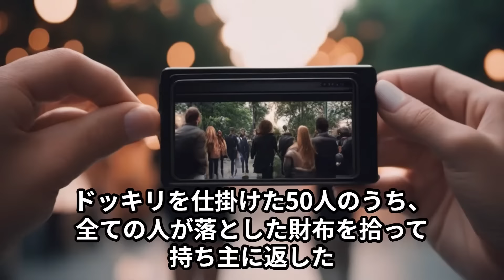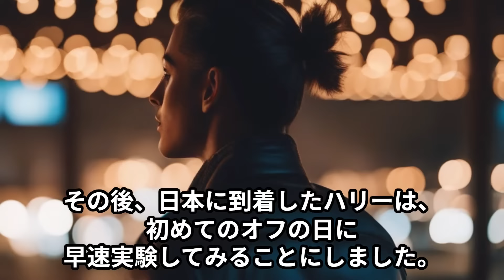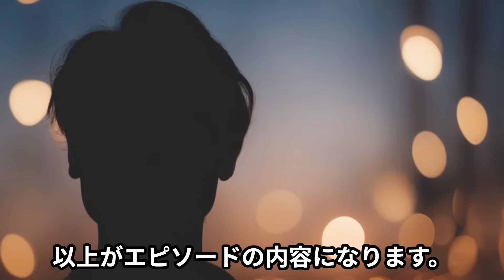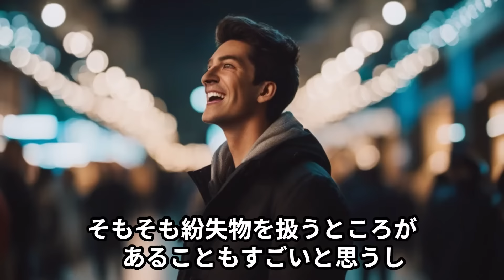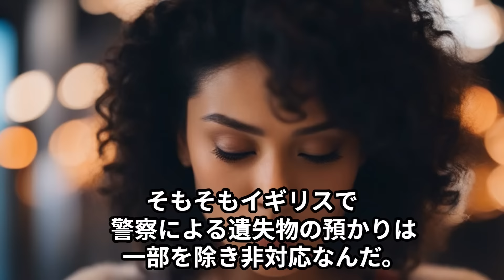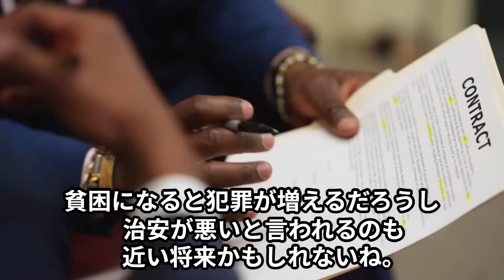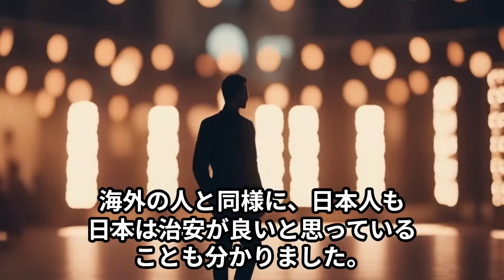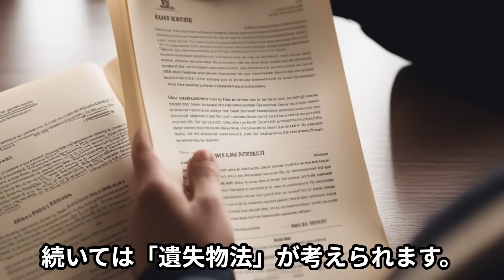【海外の反応】「日本が異常なだけだった」日本のYoutube動画に触発されて、落とし物ドッキリを韓国でもやってみた結果…【世界のJAPAN】